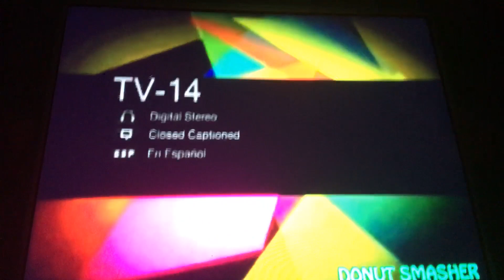Movieplex Feature Presentation Rated TV-14 (August 1734-April 1, 2011)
AC - Adult Content.
AL - Adult Language.
V - Violence.